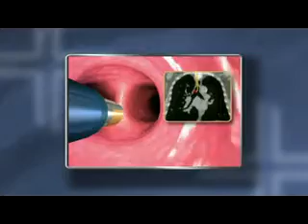Video about Electromagnetic navigation bronchoscopy -- a new cancer fighting tool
Becky Halverson is grateful. The Frederika, Iowa woman traveled to St. Luke's earlier this year for back surgery.

"In preparation for the surgery she ordered a chest x-ray and the chest x-ray then showed a spot on my upper left lung," said Halverson.

After surgery Halverson had a electromagnetic navigation bronchoscopy or ENB.

"It is if you will a GPS system for the lungs in which we use electro-navigation guidance in order to locate, isolate and then access tumors anywhere in the lung," said Dr. J. David Cowden, RCC.
"It was well done. I thought they explained everything beforehand and what to expect afterward, which was pretty minimal," said Halverson.

"In Becky's case we were able to very expediently, efficiently and thoroughly assess her lung lesion, it was diagnosed as an early stage lung cancer, she was able to undergo lung resection surgery then after our staging showed she was an appropriate candidate," said Dr. Cowden.

Today she's cancer-free thanks to specialized cancer fighting equipment found only at St. Luke's in Cedar Rapids, Iowa.